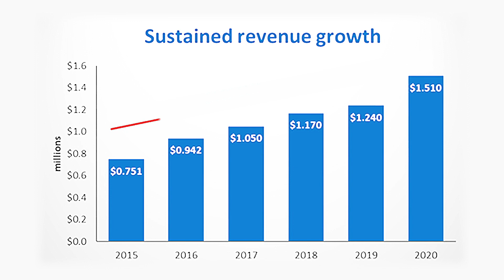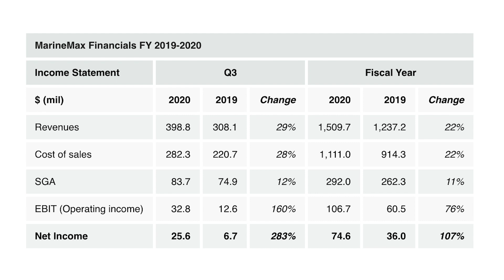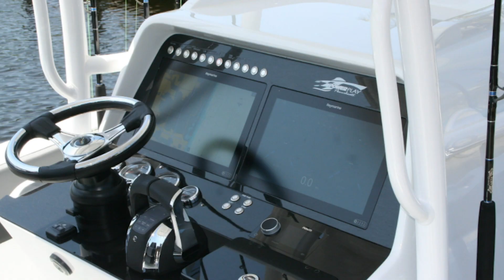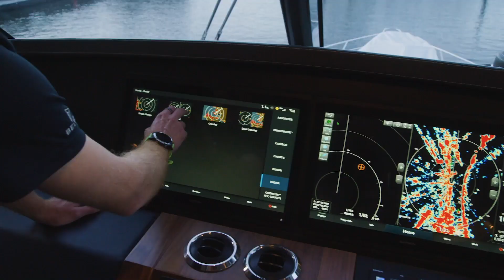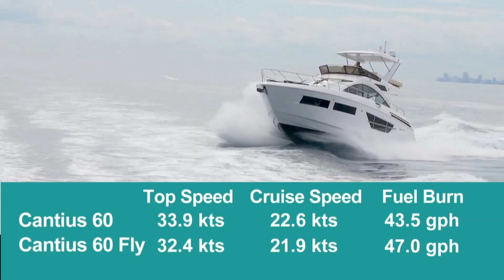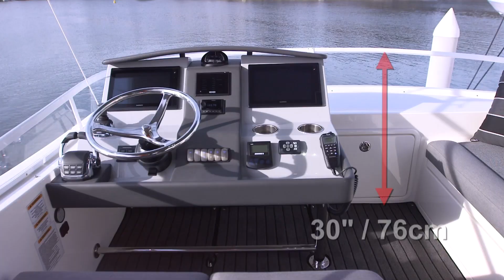Buyer's Guide to Flying Bridge Cruisers: Episode #30 of BoatTEST Reports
Episode #30 of BoatTEST Reports is packed with new boat launches, new products, more news about 7 Marine, and a complete Buyer’s Guide to Flying Bridge Cruisers.